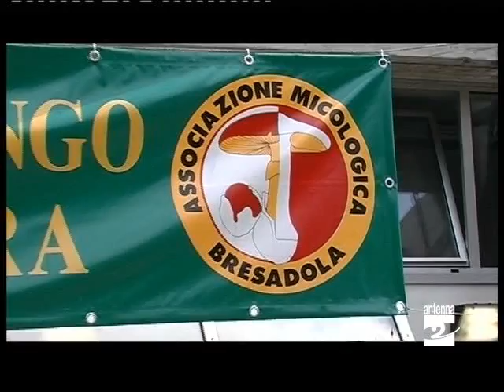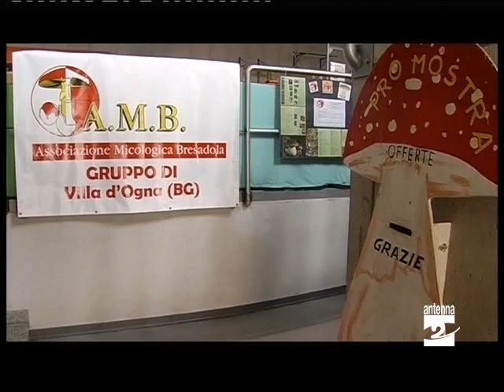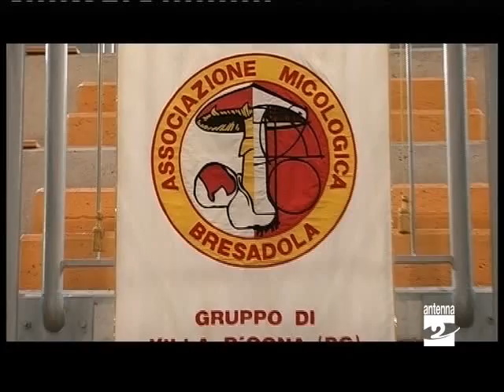Villa d'Ogna nuova edizione mostra del fungo Antenna 2 TV 31072012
Villa d'Ogna. Sabato pomeriggio, presso il Palazzetto Fausto Radici, l'inaugurazione della 36esima edizione della Mostra del Fungo e della Natura.